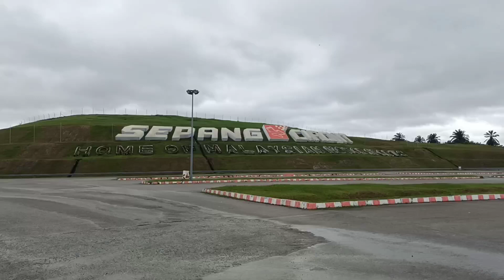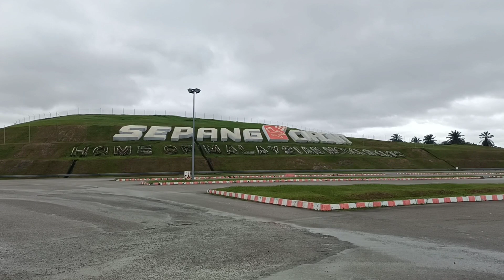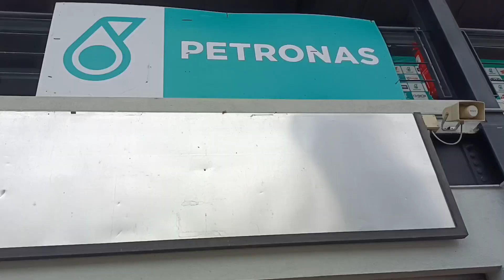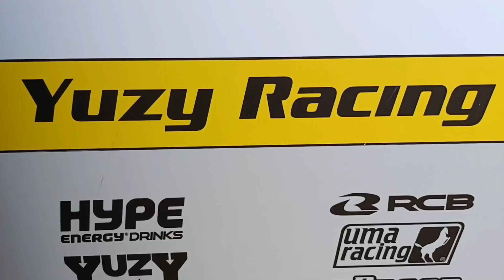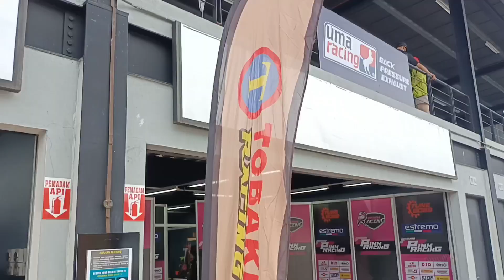ADA PERKARA YANG HAMPA PERLU TAU PASAI PERLUMBAAN CUBPRIX!!!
JANGAN JADI PALATAU!!!